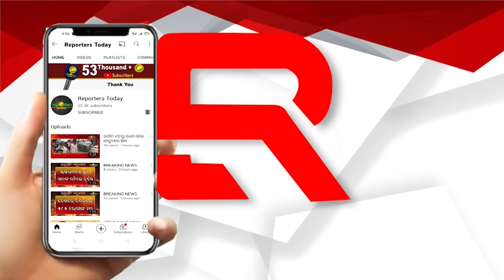ଟାଟୁ ପାଇଁ ବାହାଘର ଭାଙ୍ଗିଦେଲା ପୁଅ, କହିଲା ଏଇ ଜାଗାରେ ଟାଟୁ ଥିବାରୁ ହେବିନି ବାହା